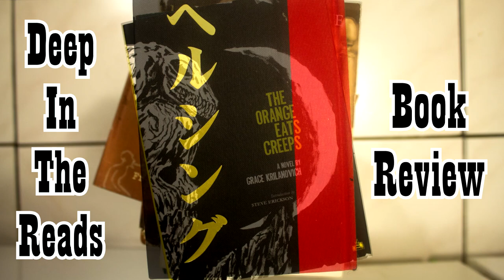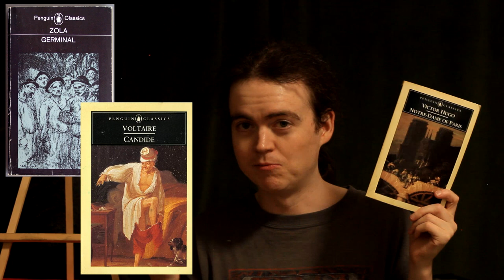Hunchback of Notre-Dame - Victor Hugo | CLASSIC BOOK REVIEW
(Genre: HISTORICAL FICTION; CLASSIC. Year published: 1831. John Sturrock translation.) My attempt to get into French classics really paid off this time! This was an excellent, tightly-executed novel, despite some non-narrative sections that dragged on a bit. The characters colourful and vivid, the setting well-realized and atmospheric, and the social commentary razor sharp and pretty humorous at times too, although it required a bit of background knowledge on 19th century France to get everything out of it that you can. Really happy I read this; highly recommended!

Follow what I'm reading and what I think of it on Goodreads!